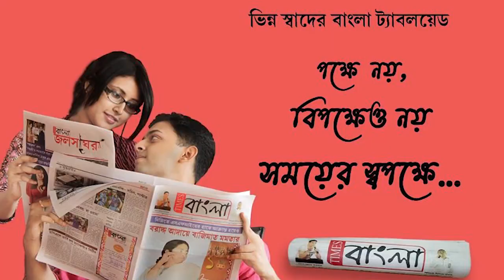সৌজন্যতার নজির,প্রচার থামিয়ে কুকুরের গা থেকে তৃনমুলের পতাকা খুলে দিলেন বিধায়ক অগ্নিমিত্রা পাল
রাস্তায় ঘুরে বেড়ানো একটি কুকুরের গায়ে রয়েছে তৃনমুলের পতাকা,সৌজন্যতার নজির গড়ে পতাকা খুলে উঁচু স্থানে তুলে রাখলেন বিজেপি বিধায়ক অগ্নিমিত্রা পাল